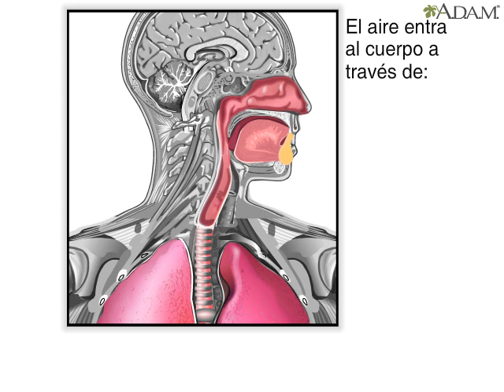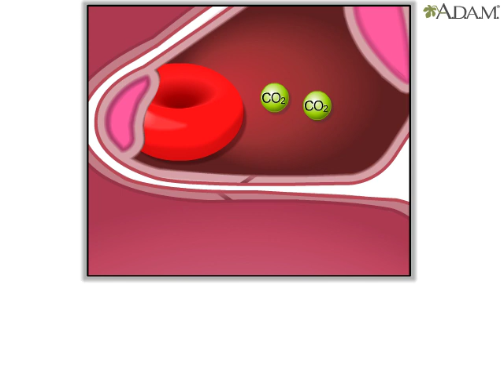Intercambio de gases Video de anatomía MedlinePlus NIH